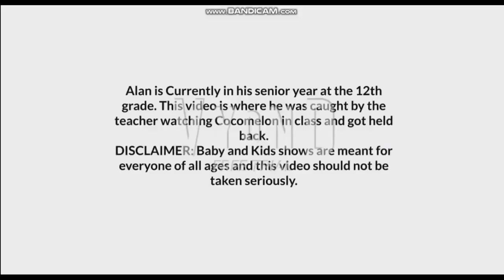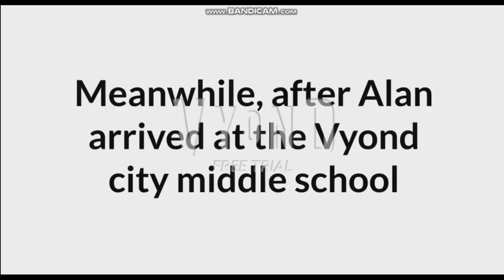Childish Teenager Gets Held Back | Vyond | Cokeverse